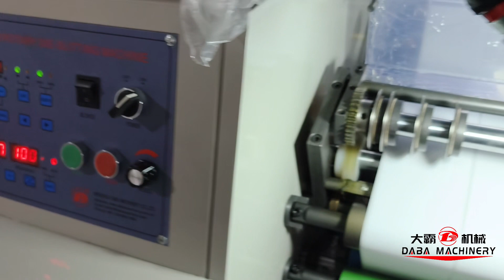Rotary die cutting machine with non stop waste matrix for blank label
DABA Machinery label machine IN STOCK!!
Any interest and more details please contact Stella

Stable tension control
Machine with up turret rewinding unit
Airshaft can choose size of 1/1.5/3inch

Cost effective!! high efficiency!! IN STOCK!!